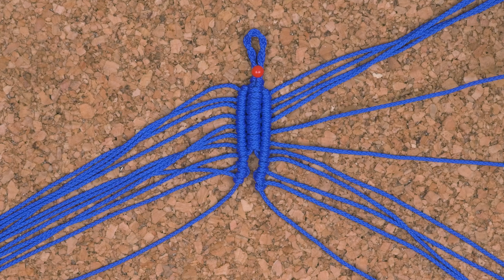Angel wings key fob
In this video we make an angel wings key fob out of micro cord. A rather simple macrame project.